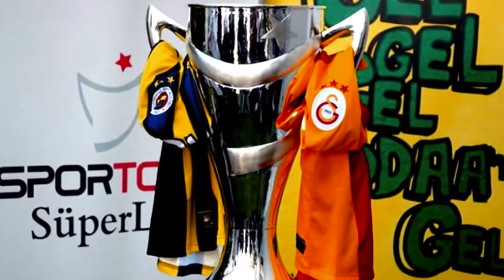Galatasaray Fenerbahçe Trailer #1